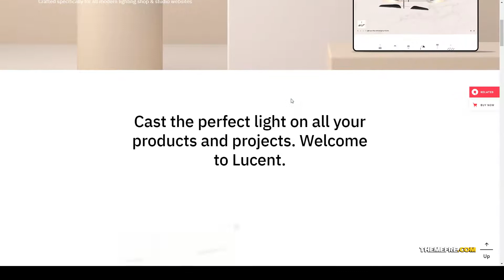Lucent - Lighting Shop Theme lighting 15 Tamana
Compatible With Elementor, WooCommerce 4.6.x, WooCommerce 4.5.x, WooCommerce 4.4.x, WPBakery Page Builder 6.1.x, WPBakery Page Builder 6.0.x, WPML

 Columns 4+

 Layout Responsive